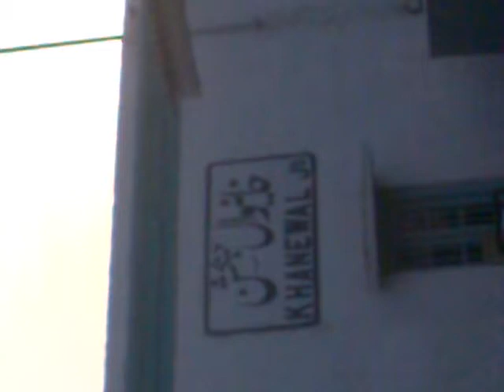Pakistan railway Khanewal station